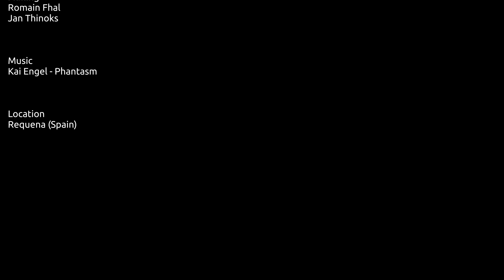Aether RomainFhal Aerobatics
Aerobatics flight with Romain Fhal at Requena (Spain).